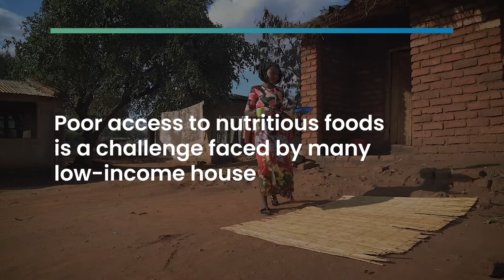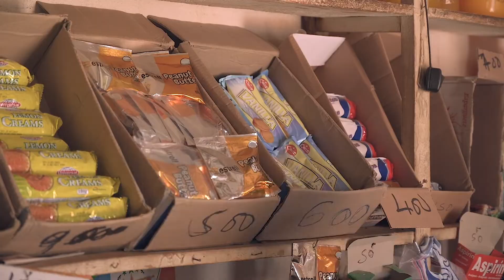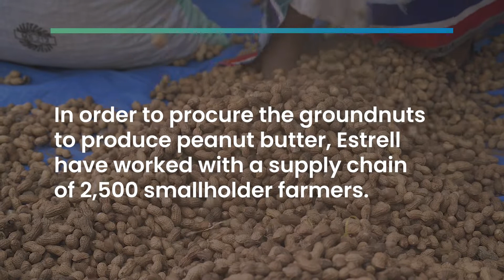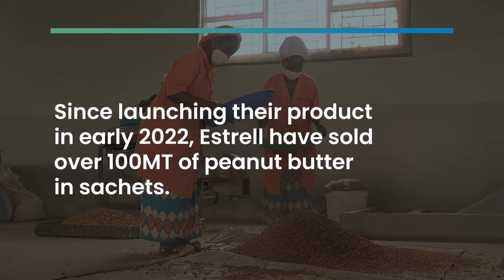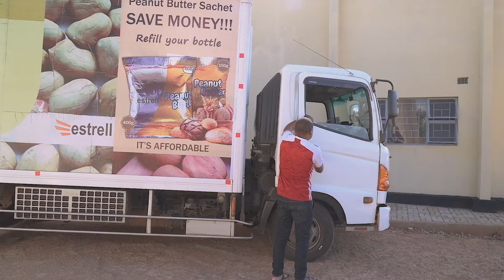Improving nutrition outcomes through the production and sale of peanut butter in low volume sachets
With the support of the MICF, Estrell Trading has developed a business model to process and pack peanut butter into lower volume sachets, making the product more affordable to low income households. In addition, Estrell has integrated smallholder farmers into its groundnut supply chain and provided them with inputs, seed and targeted agronomic services.